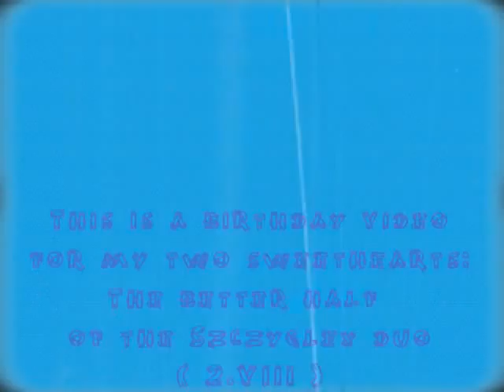Fai: Alive for once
After a few previous failures I decided to try once more to upload one of my anime music videos here.  Maybe this time the song won't break any of the YT licence agreements...
This one is the newest, and is a birthday gift for another of my friends at the same time. Basically it's about Fai hesitating about his own unfortunate life and Kurogane trying to make him give himself  - or maybe even: themselves - another chance. Will Kurogane manage to break the fortress of ice and warm the magician's numb, tormented heart?

Footage: Tsubasa Chronicles anime series, Tsubasa Tokyo Revelations OAV, Tsubasa Shunraiki OAD
Song: "Momentum" by Vienna Teng